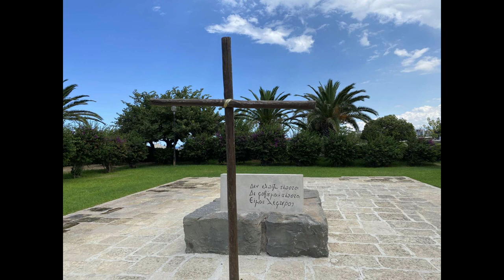Μπροστά στον τάφο του Νίκου Καζαντζάκη... υποκλίνομαι